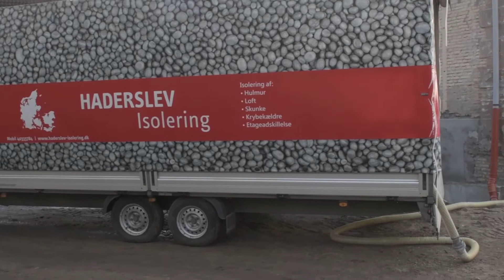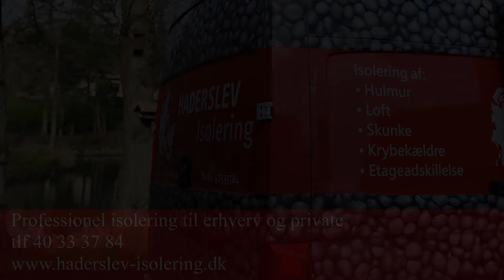Præsentation af Haderslev Isolering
Indehaver Kren Petersen fortæller om hvilke isoleringsopgaver firmaet Haderslev Isolering varetager.

Haderslev Isolering arbejder med indblæsning af løsfiber isoleringsmaterialer, og kan indblæse alle typer materialer såsom Warmfiber som er papirisolering / papiruld, Neopixels som anvender Neopor perler og Neofixx bindemiddel, rockwool, glasuld, træuld / træfiber mfl.
Haderslev Isolering udfører isolering for både private og erhverv. Kvalitet og ordentligt håndværk er centralt for opgaveudførelsen.
Haderslev Isolering har blandt andet specialiseret sig EPS som er coatet med lim og dermed binder materialet i eksempelvis hulmuren.
Haderslev Isolering udfører opgaver i hele landet.